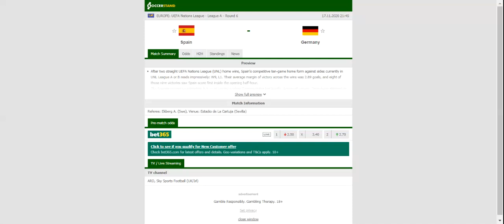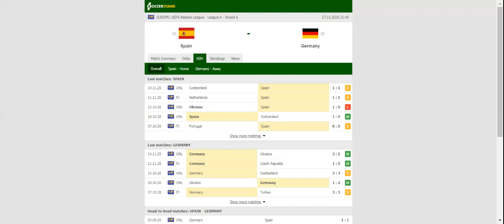SPAIN VS GERMANY PREDICTION & BETTING TIPS - 17/11/2020